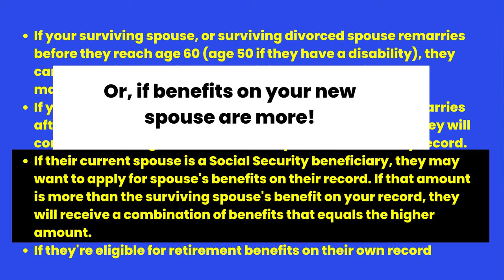Former SSA Insider: PART 2; Maximize Survivor, Widow Benefits! Explained!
PART 2! SSA Survivor benefits, Divorced Spouse, Widow, Burial; Social Security Spousal Benefits After Death; ex spouse survivor benefits

☎️📞Would you like to have a one-on-one phone call with me? Click here to schedule: h☎️📞 Private one-on-one consultation call with Dr. Ed? Don’t want to ask your question during our LIVE Q&A Sundays 3pm PST (6pm EST) or Thursdays 4pm PST (7pm EST)?